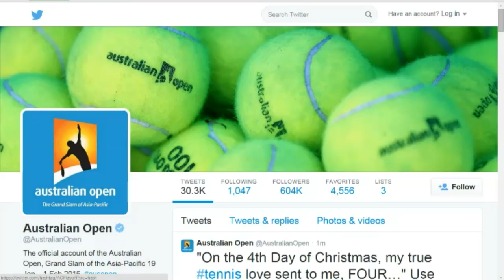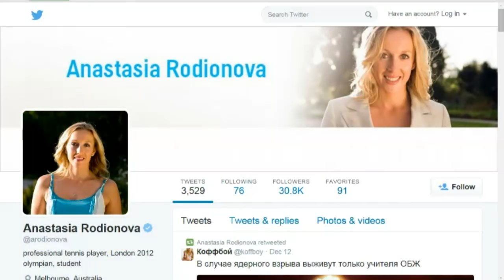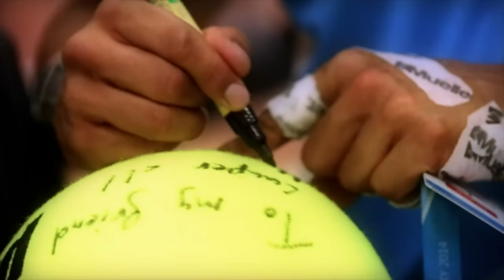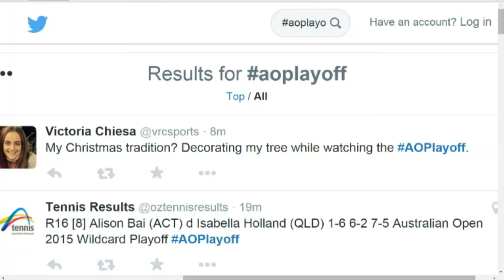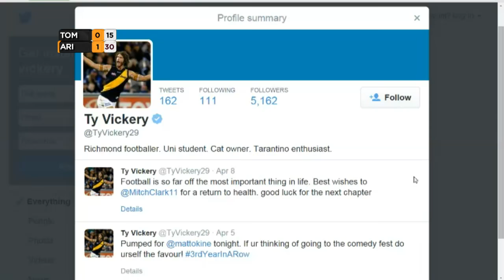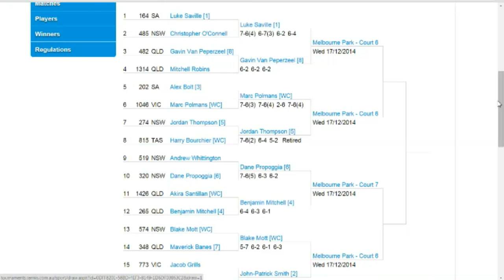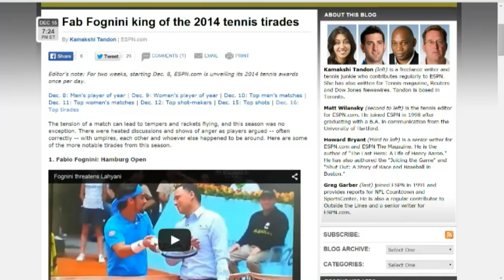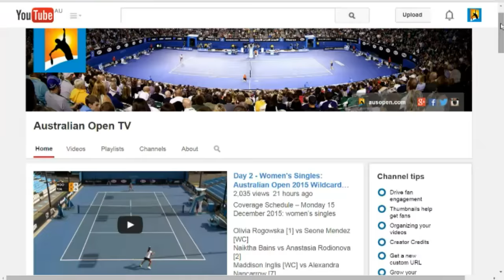Day 2 - Women's Singles: Australian Open 2015 Wildcard Play-off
Coverage Schedule – Monday 15 December 2015: women’s singles

Olivia Rogowska [1]   vs    Seone Mendez [WC]
Naiktha Bains   vs   Anastasia Rodionova [2]
Maddison Inglis [WC]   vs   Alexandra Nancarrow [7]
Sara Tomic [WC]   vs   Arina Rodionova [4]

32 players from across the country will compete to earn a wildcard into the 2015 Australian Open. As summer heats up so will the action on court and we'll bring you live matches every day - Monday 15th - Sunday 21st from 10am AEST